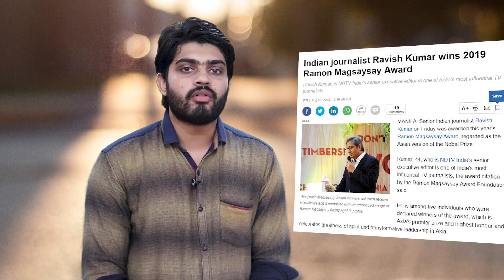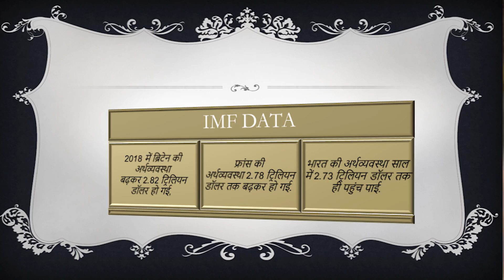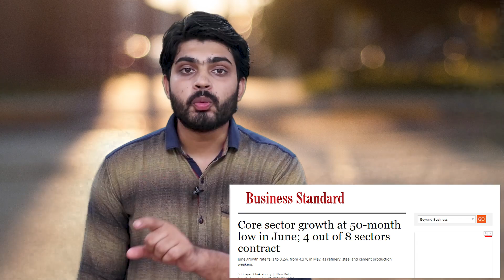NDTV के ANCHOR RAVISH KUMAR को मिला 'Ramon Magsaysay Award, India's Economy in pain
NDTV journalist RavishKumar has been honoured with the 2019 Ramon Magsaysay Award — the highest honour given to Asian individuals and organisations and often referred to as the Asian version of the Nobel Prize.

Advertising
Besides Ravish Kumar, Myanmar-based journalist Ko Swe Win, Angkhana Neelapaijit from Thailand, Raymundo Pujante Cayabyab from Philippines and Kim Jong Ki from South Korea were also honoured with the prestigious prize.

“In electing Ravish Kumar to receive the 2019 Ramon Magsaysay Award, the board of trustees recognizes his unfaltering commitment to a professional, ethical journalism of the highest standards; his moral courage in standing up for truth, integrity and independence; and his principled belief that it is in giving full and respectful voice to the voiceless, in speaking truth bravely yet soberly to power, that journalism fulfills its noblest aims to advance democracy,” Kumar’s citation stated.

MOST successful series of INI NEWS INDIA - EXPOSED BABA RAMDEV (GIVE IT A TRY )
PRODUCTS WHICH I USE (YOUTUBE)
1 Canon EOS 200D
2 Boya BYM1 Omnidirectional Lavalier Condenser Microphone
3 HONOR Pad 5 8
4 IPAD
5 TRIPOD
6 LIGHTING
7 MY PC (ASSEMBLED)
7.1 CPU
7.2 GRAPHIC CARD
7.3 KEYBOARD/MOUSE
7.4 SPEAKER
7.5 MONITOR
7.6 TV
7.8 ROUTER
7.9 CABINET
8 BOOKS
8.1 MANUSMRITI
8.2 BOLNA HI HAI
8.3 NEHRU MITHAK AUR SATYA
8.5 INDIAN POLITY
8.6 UNDERSTAND POLITICS
8.7 GLOBAL POLITICS
8.8 The HOLY BIBLE